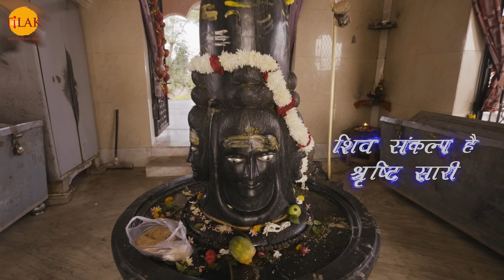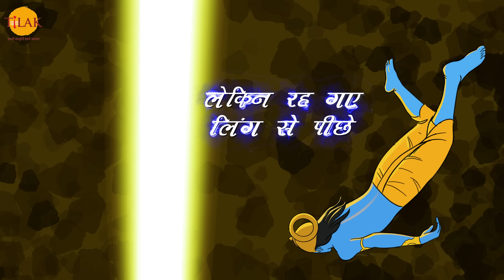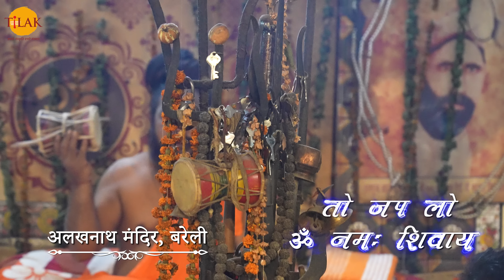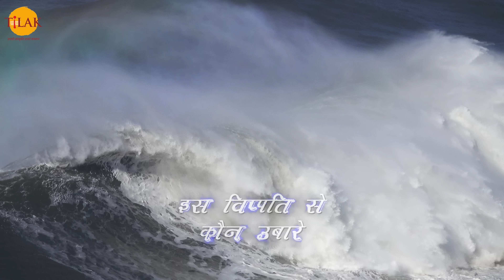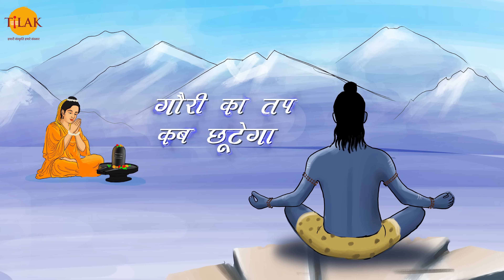शिव अमृतवाणी | Shiv Amritwani | महा शिवरात्रि 2023 | शैलेंद्र भारती | तिलक प्रस्तुति 🙏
भक्तों नमस्कार.. हर हर महादेव !

भक्तों जैसा के हम सब जानते है के, भगवान शिव को समर्पित "महाशिवरात्रि" का त्योहार सनातन धर्म में मनाये जाने वाले प्रमुख त्योहारों में से एक तो है ही, साथ ही  महाशिवरात्रि का सनातन धर्म में बहुत ही विशेष महत्व भी है।

हिंदू मान्यताओं के अनुसार भगवान शिव को त्रिलोक का स्वामी और ब्रह्मांड का पिता माना जाता है। वह सभी देवताओं में सबसे दिव्य है। वह पूरी सृष्टि के पालक एवं संहारकर्त्ता है।

भक्तों यूँ तो देवा-आदि-देव महादेव की पूजा आराधना कभी भी करने से हमें मन चाहा फल प्राप्त होता है, सुख समृद्धि, स्वास्थ्य, धन और मन की शांति की प्राप्ति होती है। पर मान्यतयाओं के आधार पर कहा जाता है के महाशिवरात्रि के अवसर पर की गई भगवान शिव की स्तुति, पाठ पूजा का बहुत विशेष महत्व है, क्योंकि इस अवसर पर भगवान शिव, माँ पार्वती के संग पृथ्वी के भ्रमण पर निकलते है, और जो भी भक्त इस अवसर पर साफ़ सच्चे हृदय से भगवान शिव की पूजा आराधना करता है उसे भगवान शिव हमेशा अपनी शरण में रखते है।

इसी के चलते महाशिवरात्रि के इस पावन पवित्र पर्व पर भगवान शिव की आराधना करने के लिए, हम अपने चैनल द्वारा आप सभी भक्तों के लिए लायें है एक नयी तथा मधुर प्रस्तुति “शिव अमृतवाणी". भक्तों भगवान शिव की स्तुति के साथ साथ, इस भक्ति गीत में आप दर्शन करेंगे देशभर में स्तिथ भगवान शिव को समर्पित प्राचीन एवं प्रसिद्ध मंदिरों के।

भक्तों, यूँ तो भगवान भोलेनाथ की महिमा गाने के लिए विभिन्न प्राचीन हिंदू शास्त्रों में शामिल अनेकों स्तुतियाँ शामिल हैं, किंतु शिव अमृतवाणी सबसे लोकप्रिय भक्ति गीतों में से एक है जिसे भगवान शिव की महानता का वर्णन करते हुए गाया जाता है।

भक्तों हम आशा करते हैं के आप सबको हमारी यह प्रस्तुति पसंद आयेगी | और इसी के साथ हम यह भी कामना करते हैं के भगवान शिव और माँ पार्वती की अपार कृपा आप सब पर सदैव बनी रहे ।

Singer & Music:  Shailendra Bhartti
Programmed by: Kashyap-Devendra
Lyrics:  Pratibha Prakhar
Recorded at:  LM Studio by Niraj and Mixing by Anand